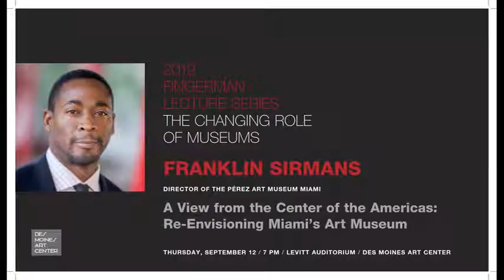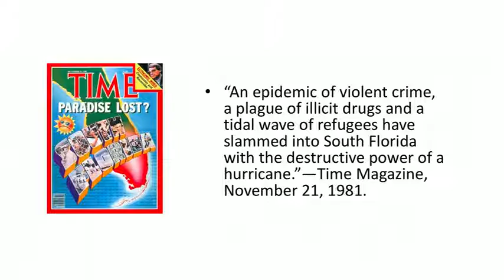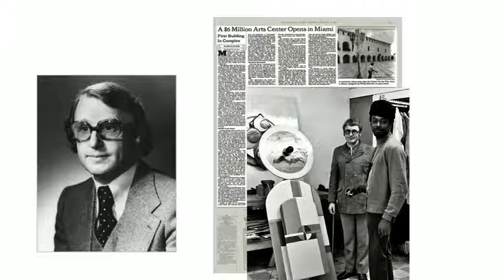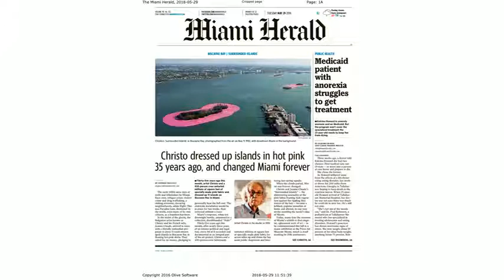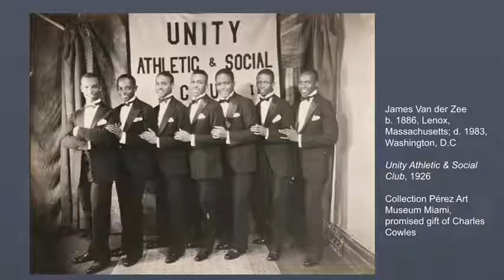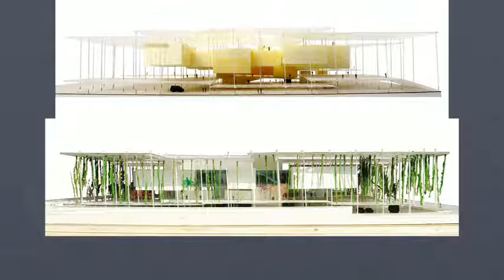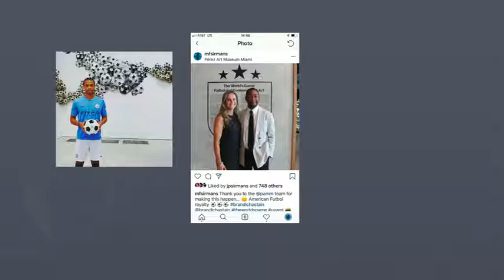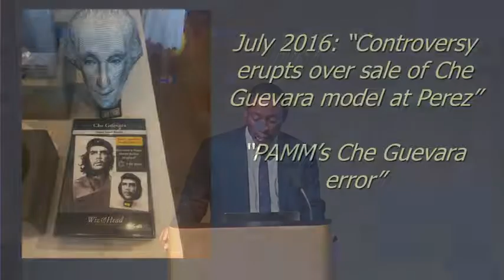A View from the Center of the Americas: Re-Envisioning Miami’s Art Museum by Franklin Sirmans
This lecture is presented by Franklin Sirmans, Director of the Pérez Art Museum Miami. Based at the crossroads of the Americas—between South and Central America and North America—Miami’s Art Museum was founded in 1984. In addition to the desire to define itself as the face of a new “cultured” Miami in the wake of the early 1980s: Mariel Boatlift (1980); Miami Race Riots (1980); Time Magazine’s “Paradise Lost” cover about Miami (1981) and the scourge of drugs and violence identified by the Cocaine Cowboys that led to the TV debut of Miami Vice (1984), Miami’s Art Museum opened six months after Christo and Jeanne-Claude’s Surrounded Islands (1983). In this lecture, Sirmans will talk about how this unique backdrop has played, and continues to play, a key role in how the museum defines its mission and vision in the 21st Century. Today, with a lead role in the international discussion on diversity in collections, exhibitions, and audience, Perez Art Museum Miami highlights its relationship to the city and county’s diverse and dynamic community. Making the arts of Latin America and the Caribbean a focal point, while looking toward the African diaspora, PAMM is a unique voice in today’s discussion of American Art museums. Additionally, as a museum with a short history, PAMM utilizes unique methods to create new audiences for modern and contemporary art.